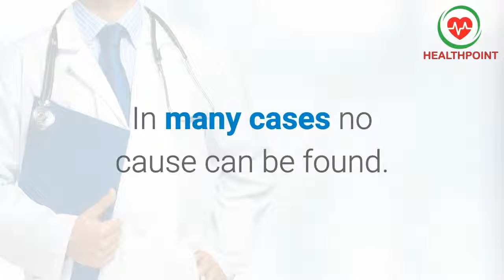What Causes Sciatica? Causes Pictures Treatment Signs and Symptoms of Sciatica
What Causes Sciatica? Causes Pictures Images photos Treatment Signs and Symptoms of Sciatica pain in back of leg.
What is sciatica? How to identify signs symptoms of Sciatica
with pictures images photos in men women with types diagnosis prevention and treatment options.

How do I get my sciatic nerve to stop hurting?

What are the first signs of sciatica?

Can you cure sciatica?

What is best painkiller for sciatica?

Signs and symptoms of sciatica with photos images and pictures in males females children and elderly.